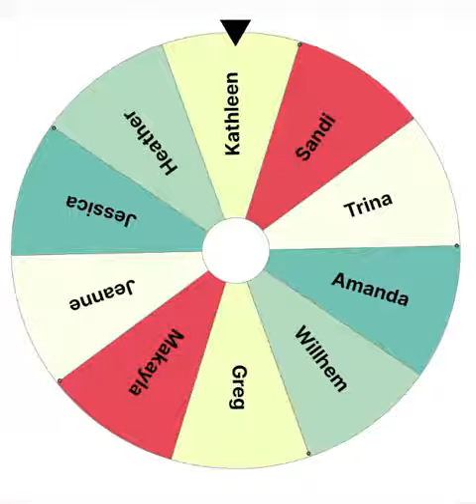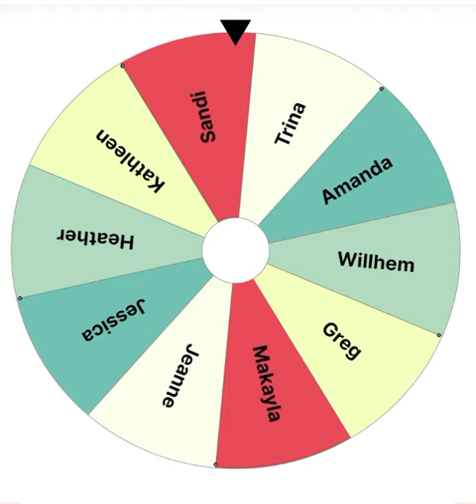Winners to our 100th-episode Give away!!!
We asked you to send in your names, and the response was overwhelming. Your enthusiasm and engagement have been the fuel that keeps us going, and we are deeply grateful.
To all our viewers and
listeners, whether your name was mentioned here or not, please know that your contributions, feedback, and presence have been instrumental in making our show what it is today. We look forward to many more exciting episodes as we explore, learn, and grow.

Here's to the next 100 episodes and beyond! Thank you for being a part of our journey, and let's keep the momentum going.